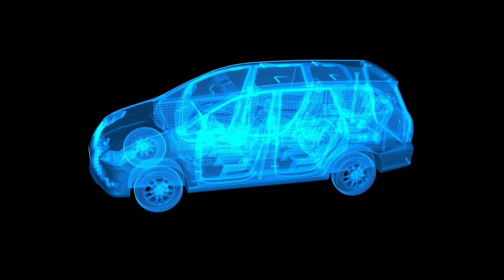How can circular economy benefit urban mobility?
If you want to get an introduction to the fundamentals of urban mobility planning, register to our free online course

Have you ever heard of retrofitting? It consists of transforming any type of vehicle with a combustion engine, petrol or diesel, into an electric vehicle. Some experts say it could boost circular economy and make urban mobility more sustainable 🤔 Let's find out all that and more by watching our new UMX video shot in Barcelona (Spain)!

DON'T FORGET TO ACTIVATE THE ENGLISH SUBTITLES (easier!)

This video was shot in Autumn 2022 and produced in collaboration with Carnet. Many thanks to Lluc Canals (Professor at Universitat Politècnica de Catalunya (UPC), Robert Thompson Casas (Scientific Director at MATERFAD), Jordi Escartín García (CEO at ADARIA Group - Ass. Professor at UVIC), Marc Peinado Verdaguer (Railway Market Manager at Weidmüller España), Mathias Ahlert (Sales Manager at SMA Ibérica) for participating in this video.